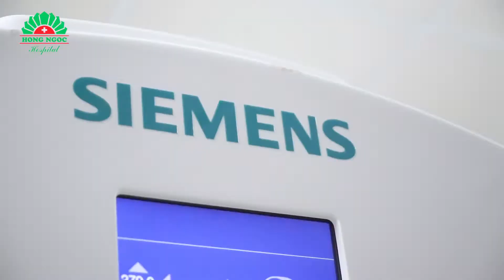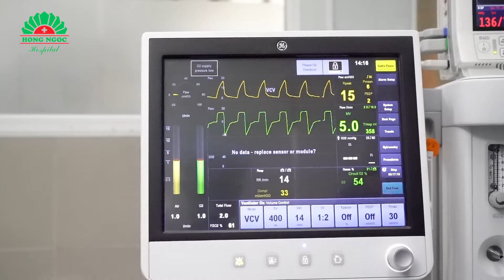TẦM SOÁT UNG THƯ TIÊU HÓA CÙNG CHUYÊN GIA ĐƯỢC ĐÀO TẠO TẠI NHẬT BẢN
🚑 Bệnh viện Hồng Ngọc là cơ sở y tế top đầu về tầm soát ung thư chất lượng cao tại miền Bắc. Trong đó, tầm soát ung thư tiêu hóa là một thế mạnh.

⭐ Bác sĩ có nhiều kinh nghiệm, được đào tạo bài bản tại Nhật Bản

⭐ Liên kết với các bệnh viện uy tín đến từ Hàn Quốc, Thái Lan, Nhật Bản

⭐ Trang thiết bị công nghệ hiện đại giúp chuẩn đoán ung thư hiệu quả, chính xác: Máy chụp cắt lớp CT 64 dãy, MRI 1.5 T, hệ thống phòng lab, xét nghiệm vi sinh cao cấp, sinh học phân tử…

⭐ Quy trình tầm soát ung thư tiêu hóa kép kín tại bệnh viện Hồng Ngọc:

💫 Khám chuyên khoa Ung bướu

💫 Siêu âm ổ bụng tổng quát (Siêu âm gan, mật, tụy,...)

💫 Xét nghiệm các dấu ấn ung thư

💫 Xét nghiệm điều kiện nội soi tiêu hóa (công thức máu, HIV, đông máu, ...)

💫 Nội soi tiêu hóa (Thụt tháo, nội soi tiêu hóa, dạ dày, đại trực tràng,...)

💥 Tầm soát ung thư tiêu hóa là cách chính xác nhất giúp phát hiện ung thư đại tràng, dạ dày… ngay từ khi chưa biểu hiện triệu chứng nghiêm trọng, tăng cơ hội điều trị thành công.

💝Ưu đãi giảm 25% tầm soát ung thư tiêu hóa

⏰ Thời điểm áp dụng: 01/01/2020- 20/01/2020

🏥 BỆNH VIỆN ĐA KHOA HỒNG NGỌC - 55 Yên Ninh, Ba Đình, Hà Nội

🏥 HỒNG NGỌC KEANGNAM - Khu B1 và Tầng 10 Keangnam Landmark 72, Phạm Hùng,Hà Nội

🏥 HỒNG NGỌC SAVICO LONG BIÊN - Tầng 3, tòa B, Savico Megamall, 07- 09 Nguyễn Văn Linh, Long Biên, Hà Nội